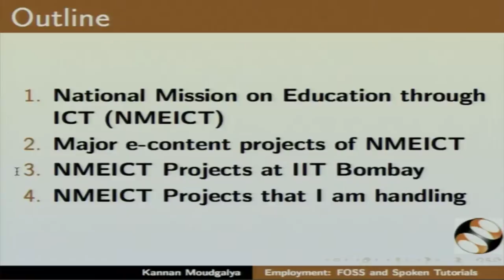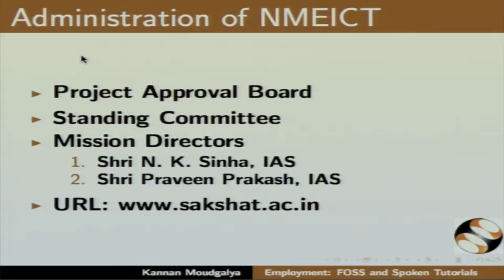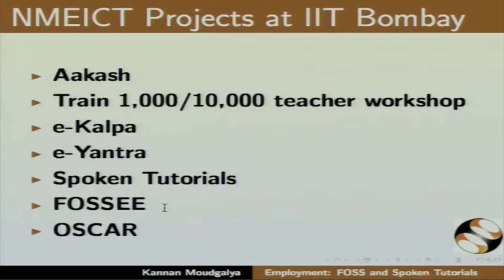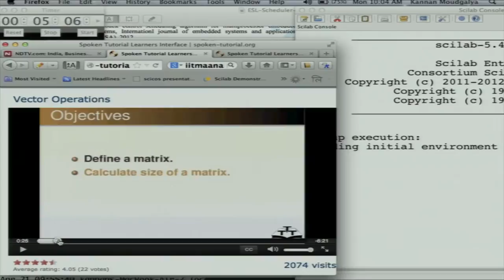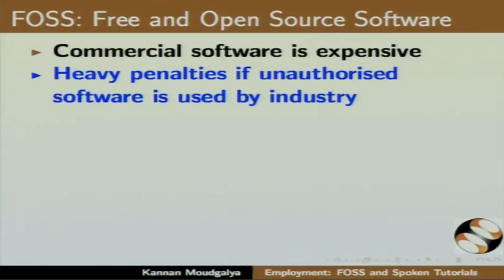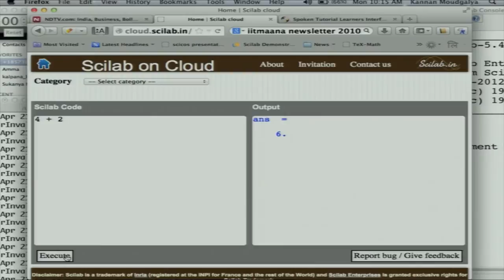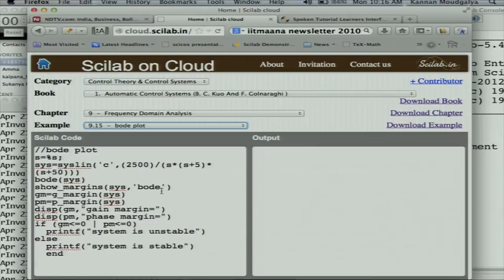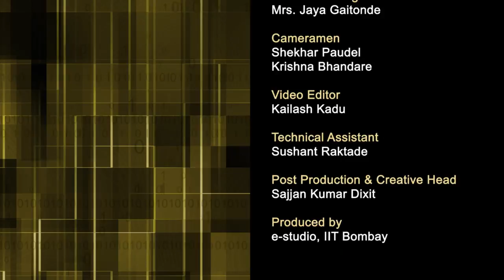CP C Inaugural Session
This is Inaugural session of Computer Programming workshop arranged for coordinators. It was delivered by Prof. Kannan Moudgalya from IIT Bombay.

In this session he talked about National Mission on Education through ICT(NMEICT) and various NMEICT projects such as Aakash, T10KT, e-Kalpa, e-Yantra, Spoken Tutorials, FOSSEE, OSCAR at IIT Bombay.